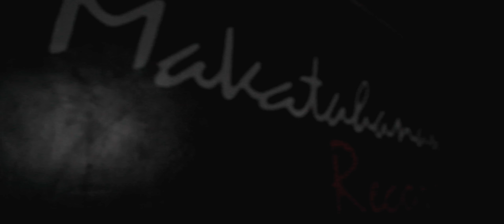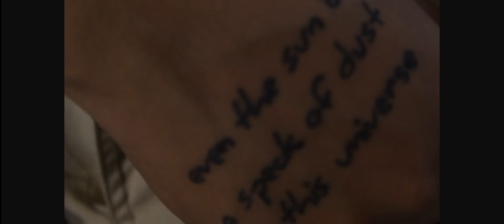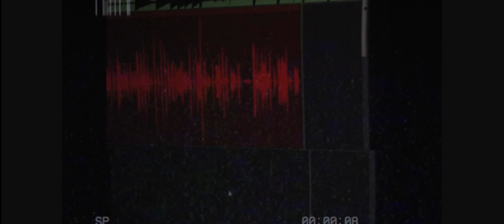Mhot - Salang (Official Music Video)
“Salang” (Official Music Video)

SPECIAL THANKS TO:
Nath Selves Tattoo